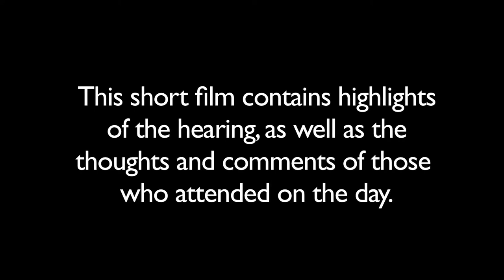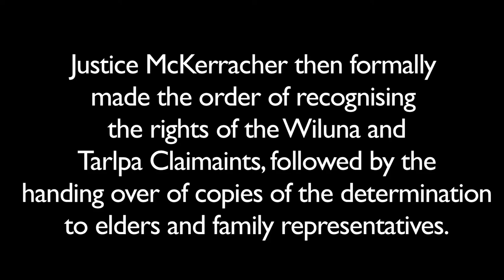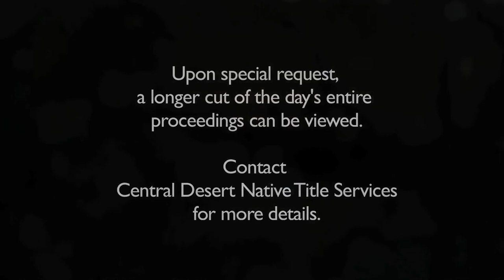Wiluna Native Title Determination, July 2013.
Highlights from the on country hearing that took place at Puwanu Rockhole on the 29th of July 2013. Special thanks to our supporters:

FaHCSIA
WA Department of the Premier and Cabinet
Newmont Mining Corporation and Sodexo
Toro Energy Limited
Rosslyn Hill Mining